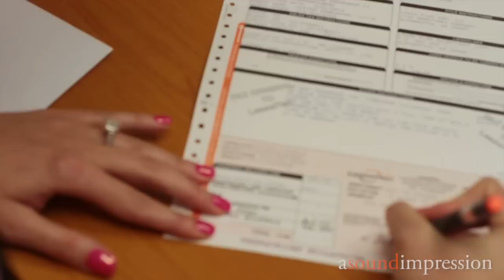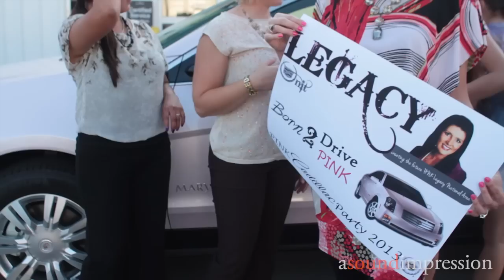Whitney James | Mary Kay Pink Cadillac Pickup